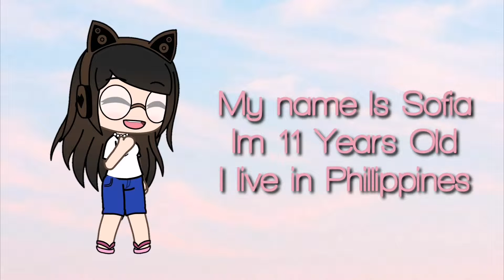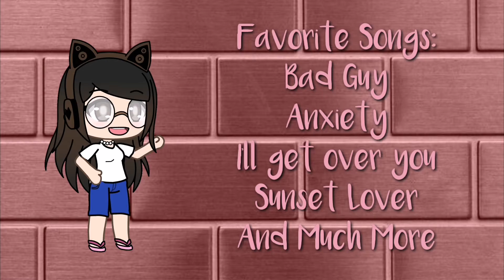Meet the Editor! 12 subscribers special!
Thank you so much for 12 subscribers I love you all so much!

Apps I used:
Kinemaster Diamond
Gacha Life
Background Eraser

I can't wait for the map it's gonna be so much fun guys

You guys excited for the map?
Well yes

Questions:
Why is your name called: It's Sofia Playz OwO?
Answer: Because the name is pretty fine to me tho

I'm 11 years old and im turning 12

What apps did you use?
Kinemaster Diamond
Gacha Life
Background Eraser

Did you do voice reveal?
Not yet the voice reveal will be on next year so yeah.

When the map release?
It's on july

You can use my oc if your making a music video, memes, and skits as well

Well this is all for today I hope you enjoy this video

Bye and have a great day!